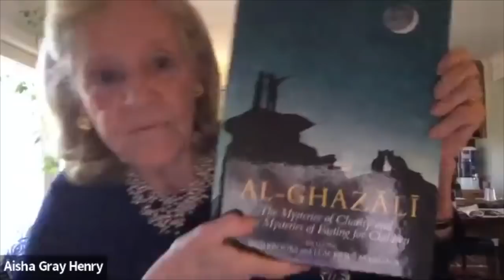Ramadan for Children | Children's Author Aisha Gray Henry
Children’s Author Aisha Gray Henry, the charismatic founder of Ghazali’s Children Project, talks to children about Al Ghazali's timeless teachings in this two pre-Ramadan workshop.

This talk was delivered via the Muslim Community Center - East Bay (MCC East Bay) in Pleasanton, California on March 26, 2022.

Aisha Gray Henry is the Founder and Director of the charitable foundation and publishing company @fonsvitaebooks, which is currently engaged in bringing out Ghazali’s Ihya in English for parents and teachers as well as adapting it to accommodate children’s workbooks, school curricula, and an instructional DVD.

"The Book of Knowledge" and "The Principles of the Creed" educational sets are available and in use internationally with "Purity and Prayer" nearing completion. a pilot school project and prison program. The series has been translated into Urdu, Arabic, and Malay.

The Fons Vitae Ghazali Project has been launched with great acclaim in Morocco, Canada, Indonesia, England, and the USA so far.